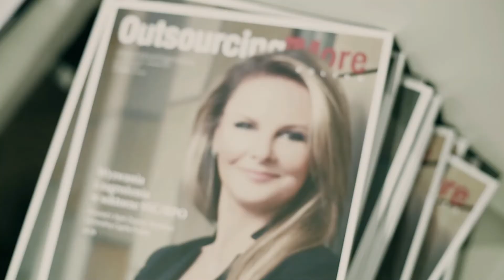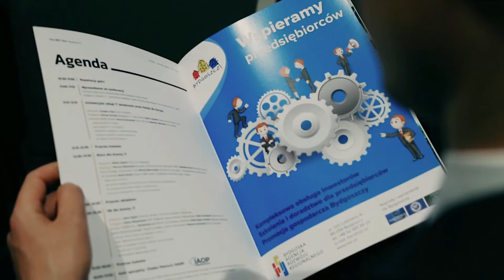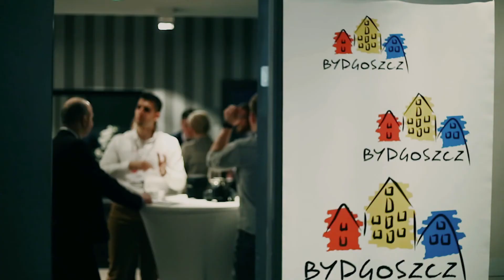The BSS Tour Bydgoszcz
W dniu 25 kwietnia w Bydgoszczy odbyła się konferencja The BSS Tour: Polska - Centrum usług IT dla Europy. Celem wydarzenia było omówienie aktualnych trendów w sektorze IT, wyzwań ale także i potrzeb w branży informatycznej. Podczas paneli dyskusyjnych omówiono również środowisko biurowe i kadrowe i zaprezentowano zastosowanie sztucznej inteligencji i Big Data na przykładach wybranych sektorów gospodarki (finansów, ubezpieczeń oraz ochrony zdrowia).

The BSS Tour, to cykl konferencji realizowany przez Fundację Pro Progressio, który ma na celu omawianie najważniejszych tematów związanych z branżą nowoczesnych usług dla biznesu w Polsce.